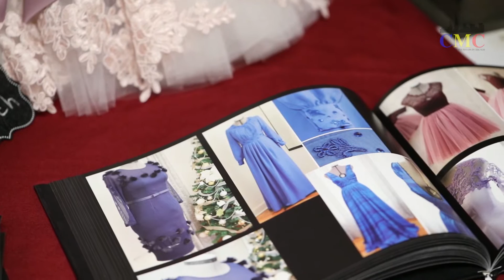Formația Art Group din Chicago reușeste să cucerească inimile tuturor moldovenilor